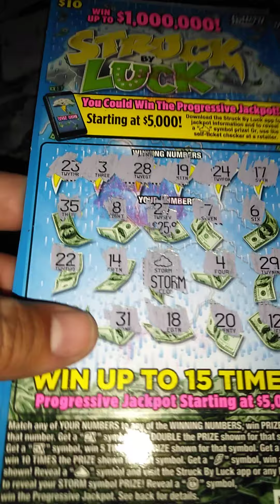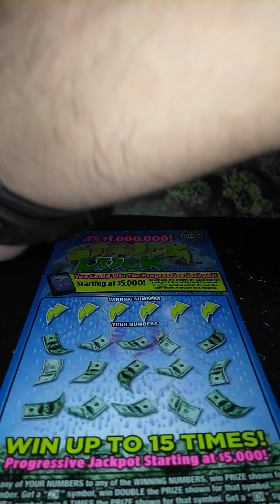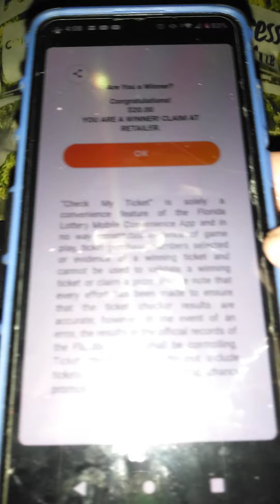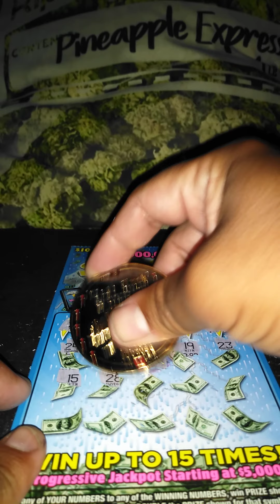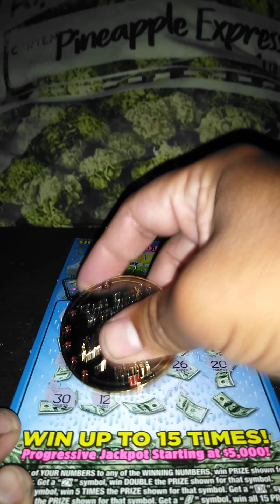PART 2, Florida tickets, struck by luck,awesome session again found bonus cloud, love these tickets.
Florida tickets struck by luck, found bonus cloud got these tickets from my aunt and uncle in Florida thank you having uncle.